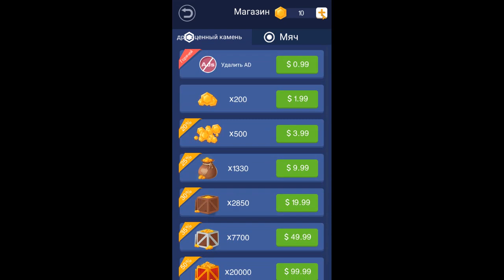Balls Crush, 101-150 уровень 👍 ПОДПИШИСЬ ПОЖАЛУЙСТА!!!